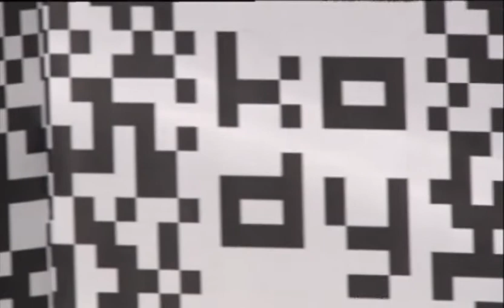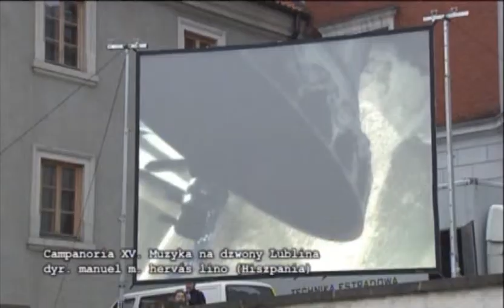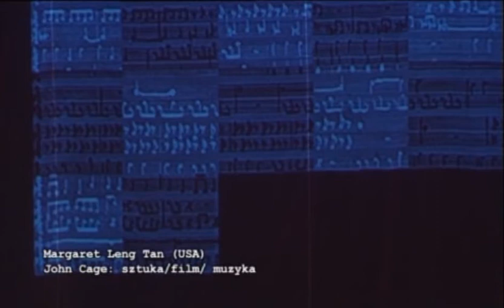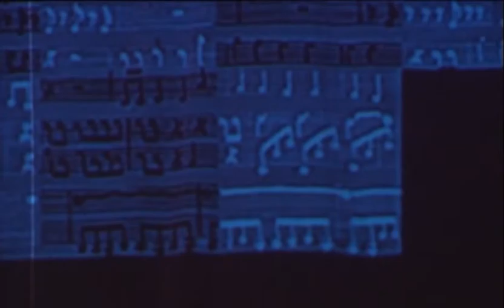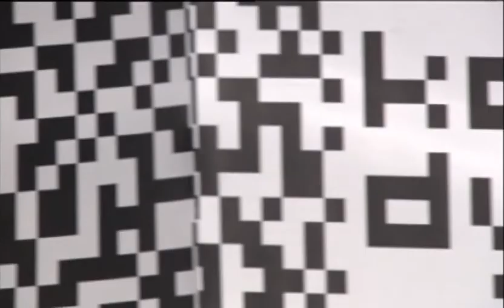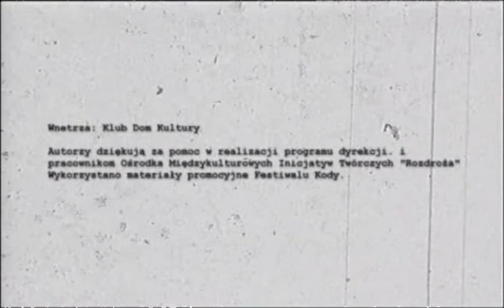FESTIWAL KODY / CODES FESTIVAL - LUBLIN 2012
IV Festiwal Tradycji i Awangardy Muzycznej KODY
Lublin, 12 -- 19 maja 2012

IV Festival of Traditional and Avant-garde Music CODES
Lublin, 12 -- 19 of May 2012